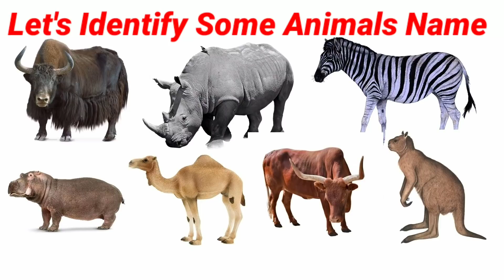Learn Animals Name with pictures | Cute Animals Video || cow cow video || Animals name in English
Animals video
how to read Animals name
learn Animals name With pictures
cow
cow sound
cow video
domestic animals
Wild animals name
Animals
dog
educational videos
education video
kid's video
elephant
horse
ox
tiger
lion
fox
cat
bear
camel
sheep